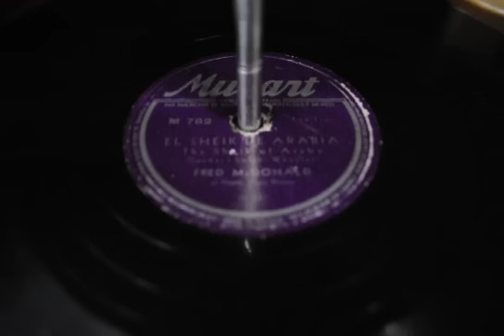The sheik- Fred Mc. Donald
Disco musart de los años 50s, en el que se interpreta la melodia el sheik, por la orquesta de Fred Mc. Donald.